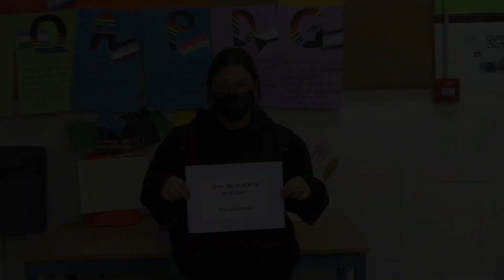CENTINELAS POR LA IGUALDAD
El Grupo de "Centinelas por la Igualdad" del IES Columela celebra el día de la diversidad familiar.
Curso 2020/21